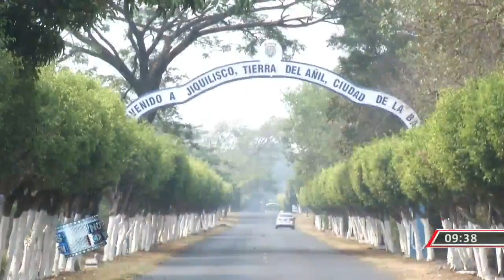Seleccionado de fútbol playa en tiempos de coronavirus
La periodista @FabiolahdzTCS nos cuenta la historia de un seleccionado de fútbol playa, quien ha sido afectado de manera muy particular por esta pandemia.